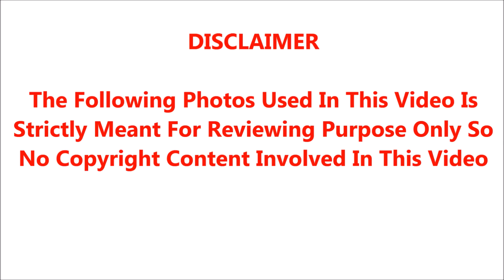🔴படப்பிடிப்பில் விபத்தில் சிக்கிய பிரபல நடிகர் பரிதாப மரணம்.!